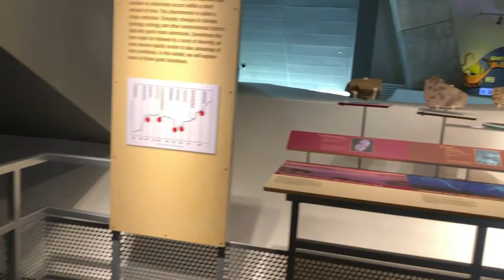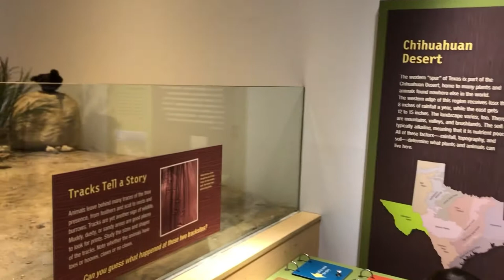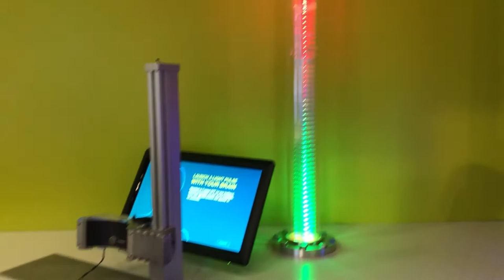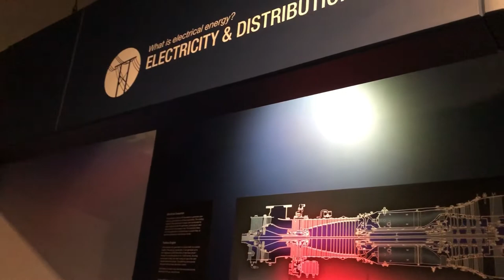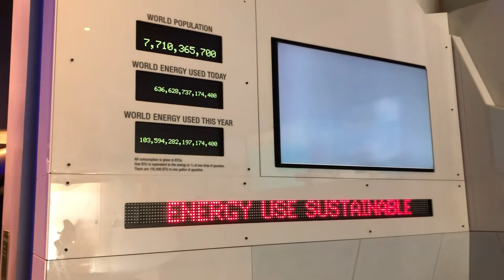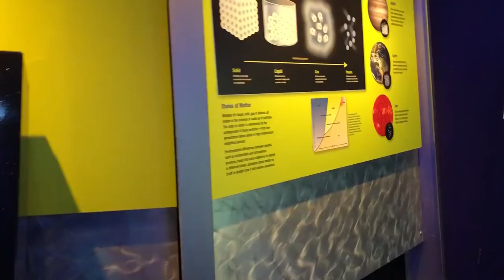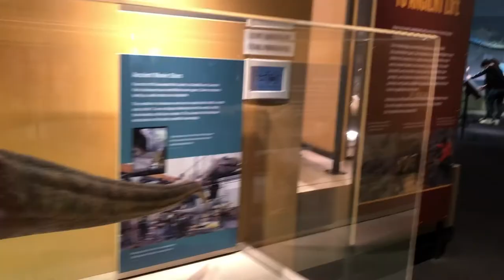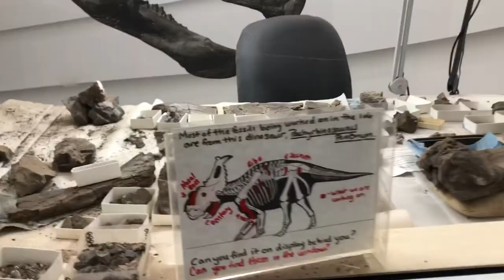Traveling Dallas, TX - Perot Museum of Nature and Science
🌸 It’s been awhile that I post something on my channel. This’s the last trip I took when I was in TX. I moved to Georgia now so there will be more fun stuffs.
🌸 Anyway... so I bought my tickets online just so I don’t have to wait in line for it. They have lot of different discounts on the ticket. It’s nice to be able to save some money

🌸 Strollers, wheelchair friendly. They have a little gift shop and a small cafe shop that you can eat.